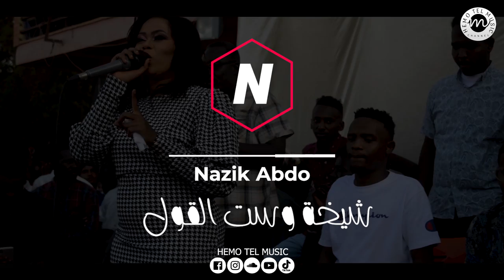نازك سنار & باسل هولندي - شيخة وست القول | حفلة جامعة السودان | New اغاني سودانية 2020